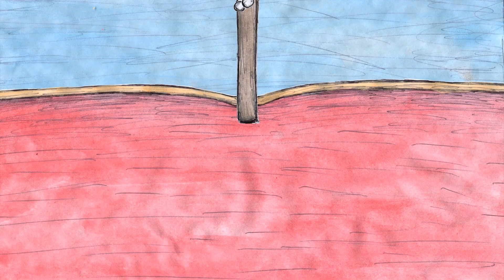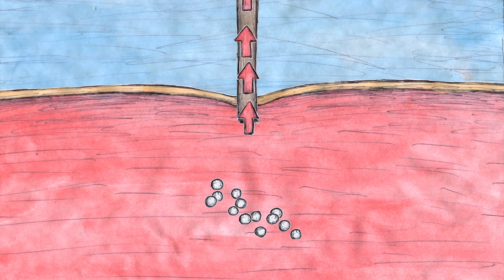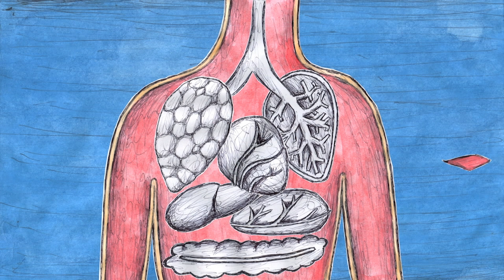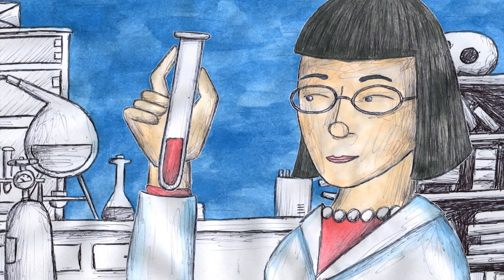हमें खुजली क्यों होती है? - Emma Bryce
औसत व्यक्ति प्रत्येक दिन दर्जनों बार खुजली का अनुभव करता है। हम सभी ने असुविधाजनक खुजली की परेशानी का अनुभव किया है, लेकिन क्या आपने कभी सोचा है कि हमें आखिर खुजली होती क्यों है? क्या वास्तव में खुजली का कोई विकासवादी उद्देश्य है, या यह केवल हमें परेशान करने के लिए है? पता लगाने के लिए Emma Bryce गहराई से समझाती हैं।

सबक  Emma Bryce  द्वारा,  Sashko Danylenko द्वारा निर्देशित।